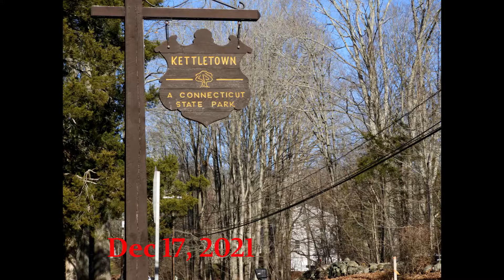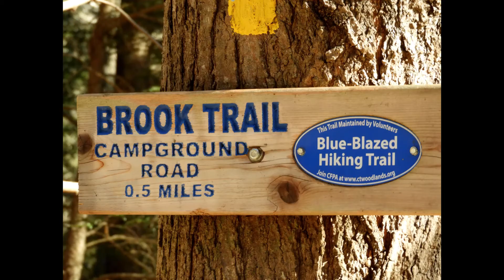Kettletown State Park, Southbury, Connecticut, USA Dec 17, 2021